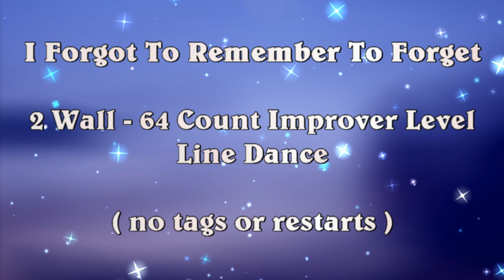I FORGOT TO REMEMBER TO FORGET ( Line Dance )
Line Dance " I FORGOT TO REMEMBER TO FORGET " choreographed by Norman Gifford, danced to " I Forgot To Remember To Forget " sung by Scooter Lee, for more information about our website or download dance scripts